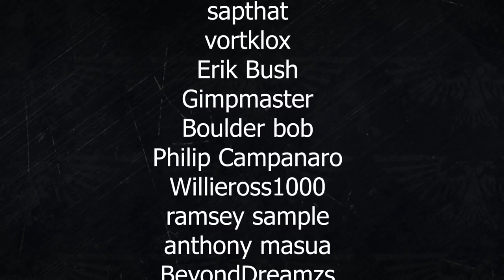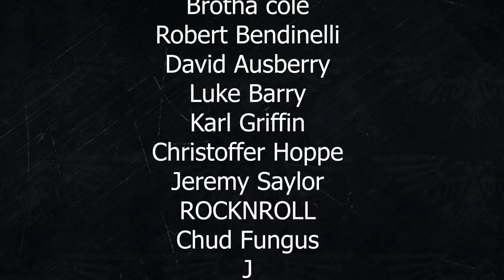Left for Dead by Steve Lyons (Death Korp of Krieg)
Another Death Korp Vid.

If you want more Death Korp check out the full novel